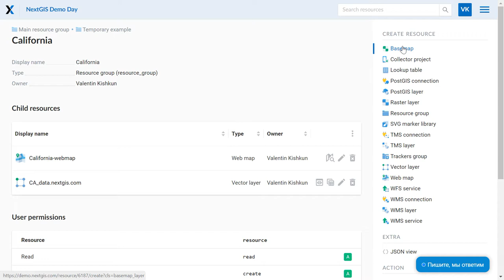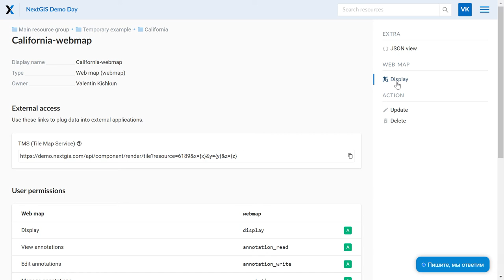How to create a web map without a basemap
Sometimes the basemap is not needed on your interactive map and you might want it to be turned off by default.